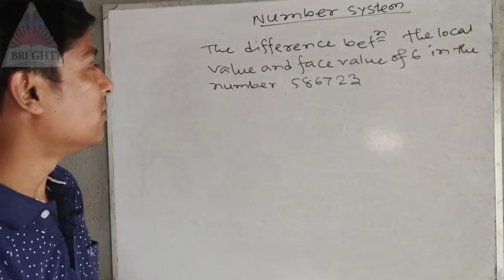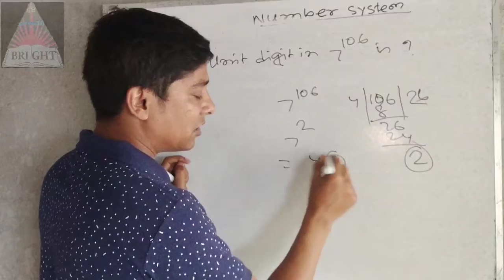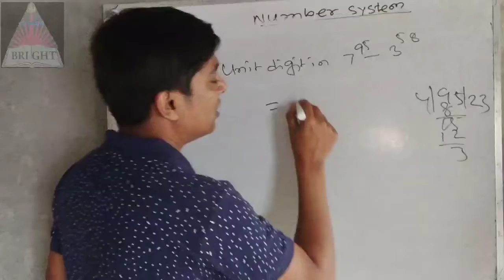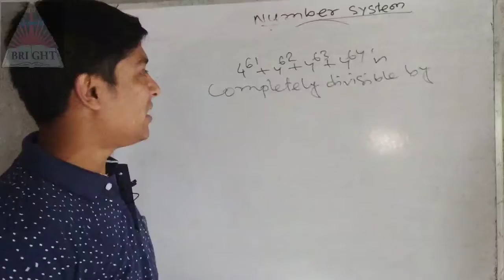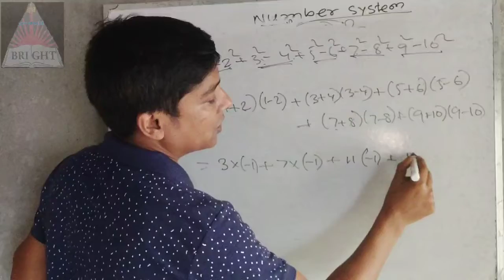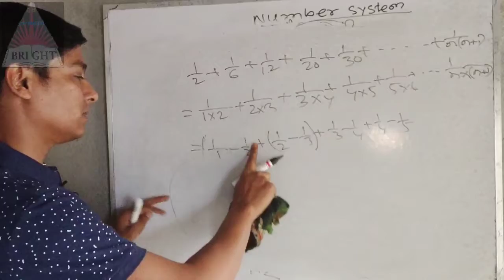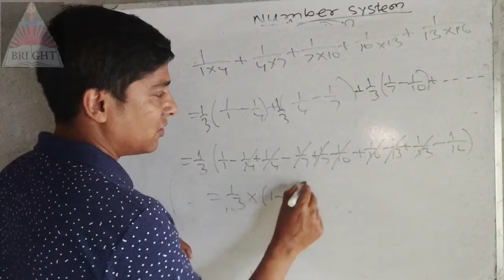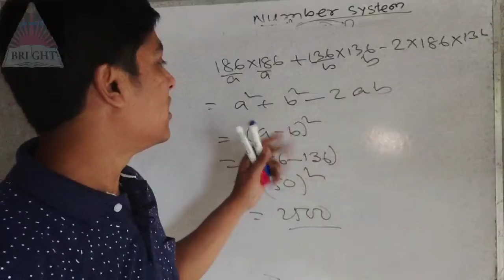MATH :NUMBER SYSTEM SHORT TRICKS AND DETAILS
Important math from number system and question asked in previous year